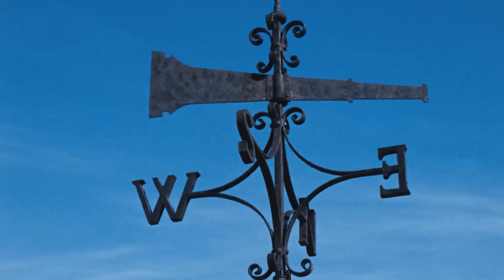Why MARY POPPINS is the Best Movie of All Time